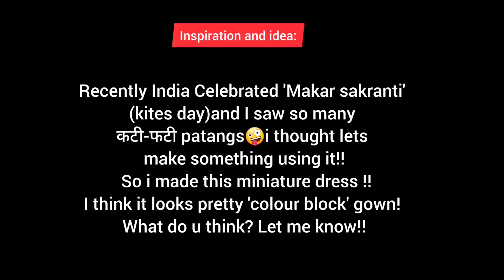Day 15 of 366 days of Creativity | Colour block dress | Miniature dress art